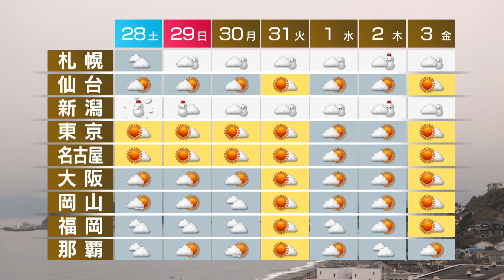1月27日の天気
西日本の雪や雨は次第にやみますが、東海は夕方まで降るでしょう。関東は午後から雪や雨となり、東京都心は、夕方にみぞれが降りそうです。北海道は大体晴れますが、日本海側の一部で雪が降るでしょう。週間予報です。あすは日本海側で雪や風が強まり、大阪や名古屋も、一時的に雪が降る可能性があります。日曜日にかけて日本海側は、大雪となる所があるでしょう。